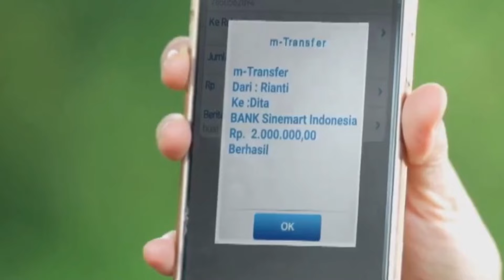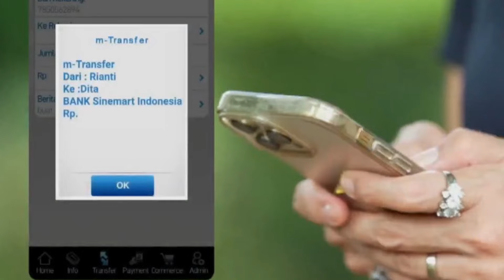SALEHA SCTV HARI INI JUMAT 24 MEI 2024 FULL EPISODE 15